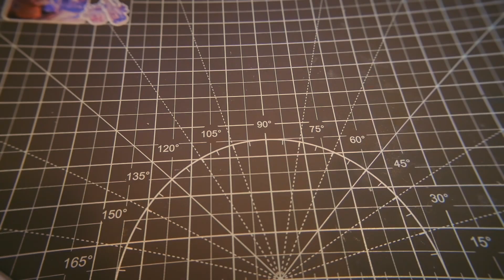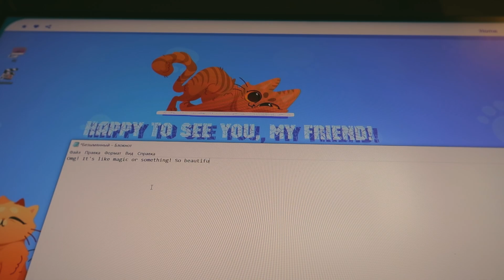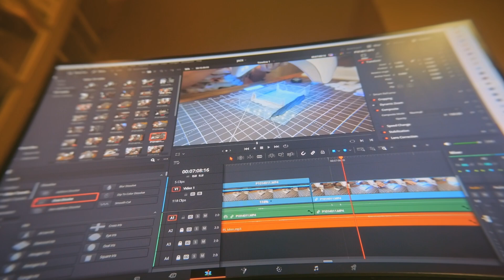Embrace Your Ever-Changing Passions👉The Chameleon of Creativity🎭🌱🚀ceramics, DIY, unpacking & more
✨ Greetings to all of you beautiful curious people out there! ✨

This video is a celebration of diversity from being Jack of All Trades. I really hope it is.

Ever felt pressured to choose just one thing when you want them all?
I did too.
What happens when you try to fit into a box but realize you’re meant to be a kaleidoscope?

This video captures a bit of my daily routine in June and talking about my journey of embracing my multifaceted nature. From trying to change myself... to celebrating the richness of my diverse interests.
Ultimately learning to embrace the beautiful complexity of being a “jack of all trades.”
Please join me on this 20-something long video of self-discovery, where passion and purpose intertwine.

📝 CHAPTERS:
00:00 intro + ceramic master class
02:53 my first impressions from the master class
03:44 small walk in the manor Kuskovo
04:10 got back home and creating DIY epoxy resin coaster
10:10 the next morning and my thoughts on being a hobby-diverse person
14:21 exiting unpacking of my new mechanical keyboard
18:22 the importance of how not to confuse difficult stages with those that you do not want to do at all (installation is necessary, but I don't like it)
20:30 final thoughts

Let's oat-and-about!
I'll be taking you along on my adulthood journey with my thoughts, and perspectives 📸 in the form of visual tales and sit-down crafty DIY video projects.

You Might Learn To Fly By Solomon Elwes feat. Jonas Molinder
Mien By Ever So Blue
Try Your Wings By Helmut Schenker
This Was Then By Yonder Dale
Smell of Morning Coffee By Franz Gordon
Dreams Of Another Reality By August Wilhelmsson
📅 Date: 10.07.24
👨‍👨‍👦‍👦 Sub number: 708

You're absolutely OATstanding, guys!💯
I'm incredibly grateful for each and one of you!

Marina.